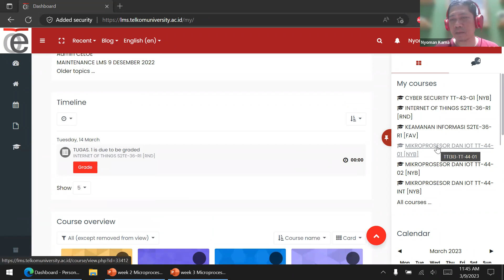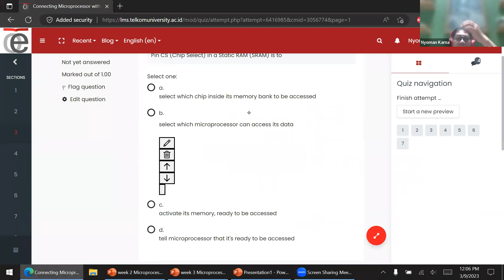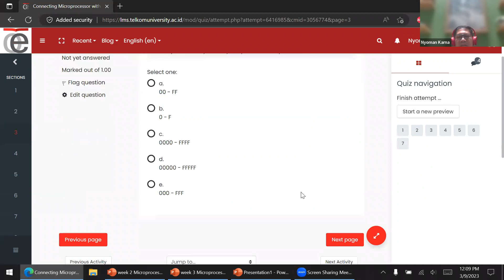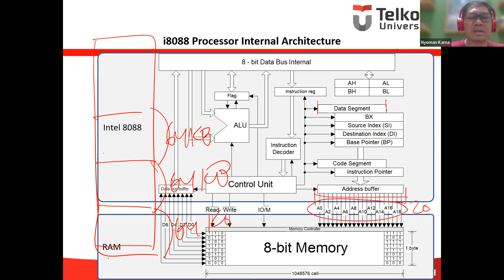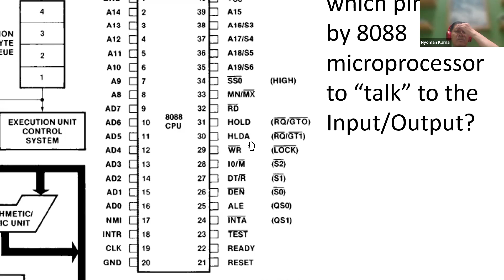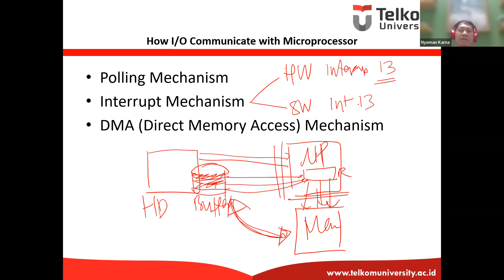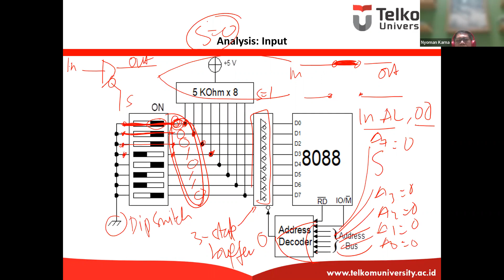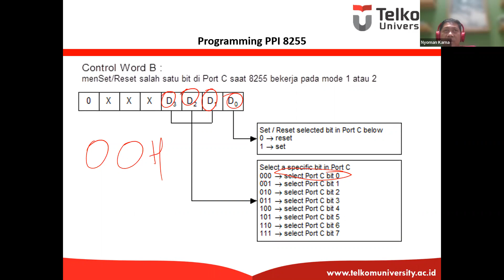Microprocessor and IoT 3: Microprocessor and I/O